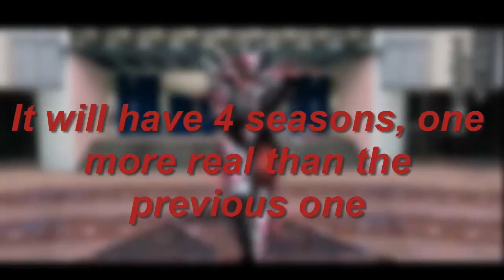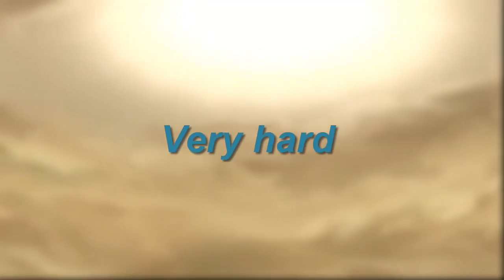Minecraft - Return the house of the dead 2 and Metal Slug (SEE THE COMPLETE VIDEO) SPOILERS!